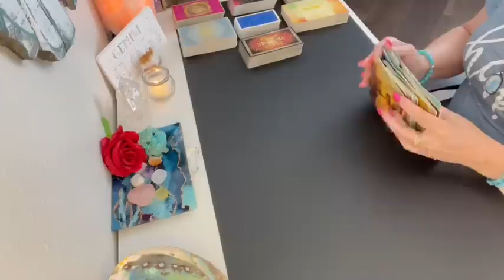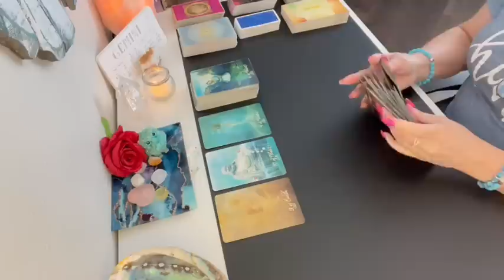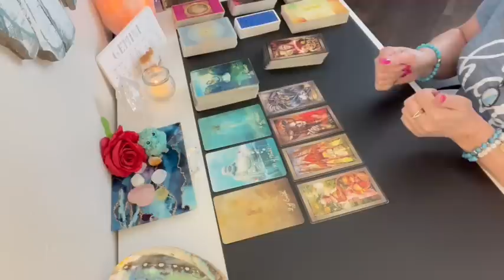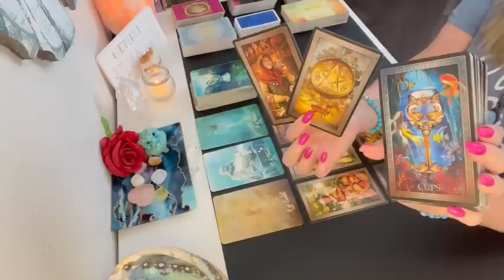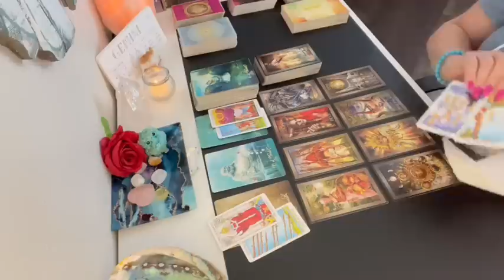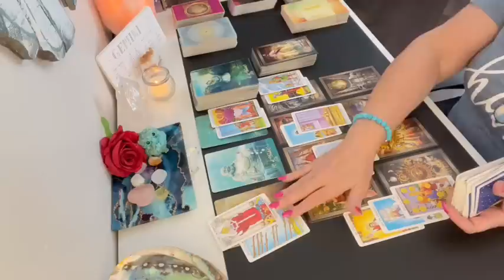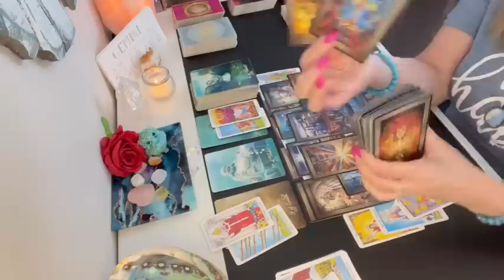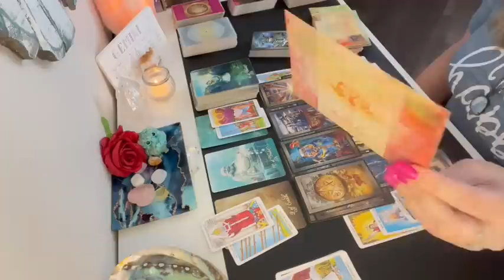Gemini beautiful offer! Someone's trying to hold you back! 💗✨ What you need to know right now!